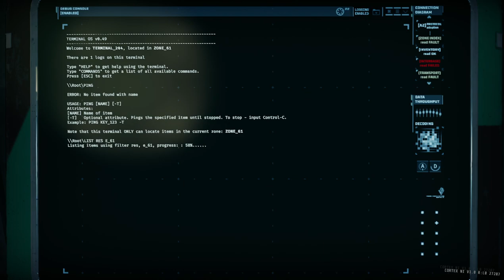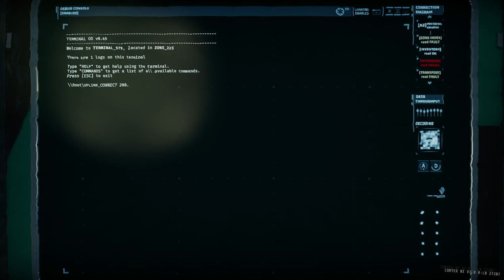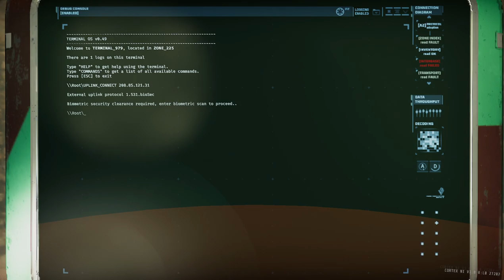GTFO R6B2 Secondary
00:00:00 Drop
00:03:42 Zone 58 (Security Scan)
00:06:45 Zone 59 (Class IV Alarm)
00:10:24 Zone 60 (Class III Alarm / Key)
00:13:22 Zone 61 (Blood Door)
00:15:10 Zone 62 (Checkpoint Scan)
00:17:36 Zone 63 (Security Scan)
00:21:20 Zone 65 (Class IV Alarm / Bulkhead Key)
00:26:33 Zone 223 (Secondary / Checkpoint Scan)
00:28:20 Zone 224 (Blood Door / Security Scan / Bulkhead Key)
00:31:00 Terminal Uplink
00:33:36 Zone 225 (Blood Door / Security Scan)
00:37:08 Terminal Uplink
00:39:30 Zone 64 (Main / Class IV Alarm)
00:43:47 HSU Scan (Error Alarm)
00:45:28 Zone 66 (Security Scan)
00:46:49 Zone 67 (Blood Door)
00:47:39 Extraction